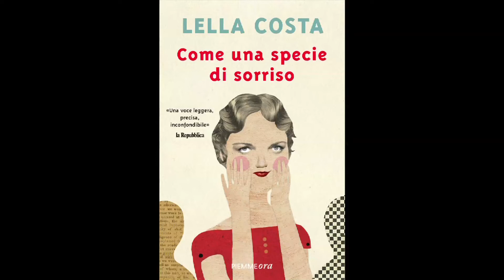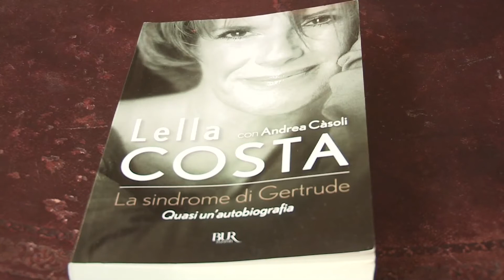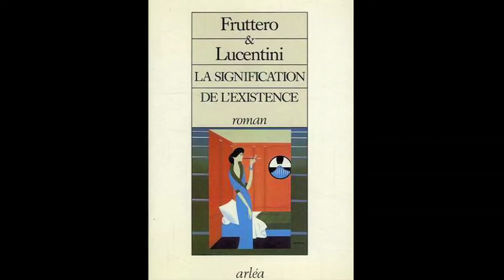Entretien avec Lella Costa, actrice et écrivain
Entretien avec LELLA COSTA, actrice et écrivain, réalisé par Michele Canonica pour le site L'Italie en direct. Avril 2013.
 Vidéo postée sur le site L'Italie en direct : italieendirect.italieaparis.net